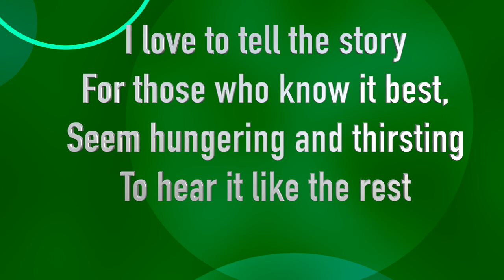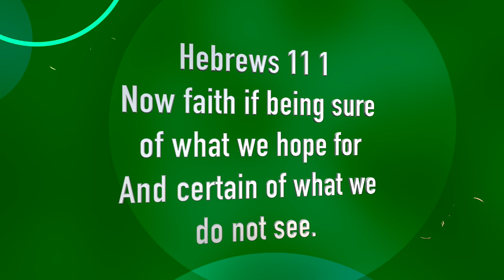The Sweet Old Old Story - Jesus saves